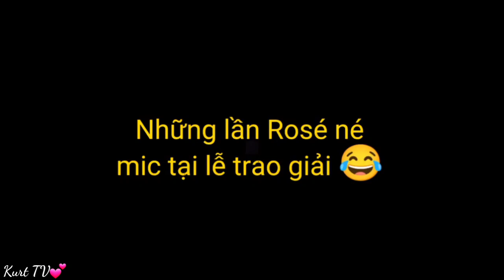BLACKPINK | TikTok Edit Compilation 2022 - JISOO x JENNIE x ROSÉ x LISA